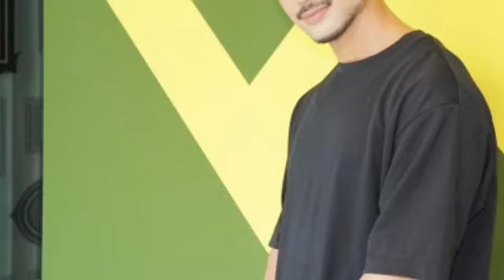『ボーイフレンド』“ボーイズ”初のテレビ収録に独占密着 仲良し9人に直撃インタビューbus game